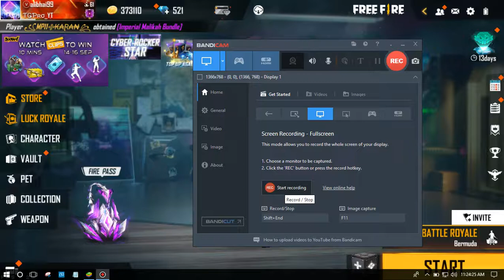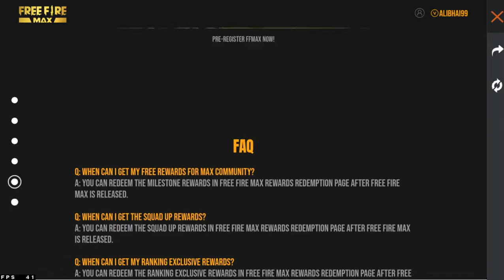FREE FIRE MAX REWARDS REDEEM CODE || HOW TO CLAIM FREE FIRE MAX REWARDS || FREE FIRE NEW EVENT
HOW TO GET FREE FIRE MAX REWARDS ? FREE FIRE MAX PRE REGISTER|

1.Garena Free Fire Indonesia Live
2.Garena Free Fire Brazil Live
3.Garena Free Fire Brasil Live
4.Garena Free Fire India Live
5.Garena Free Fire Singapore Live
6.Garena Free Fire Thailand Live
7.Garena Free Fire Spain